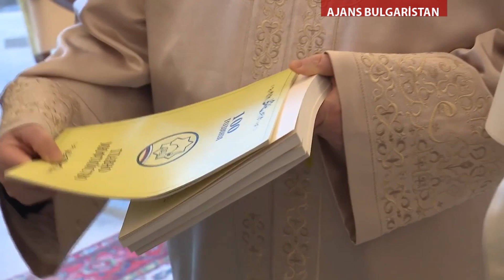Bulgaristan Başmüftüsü Papa’ya hangi resmi hediye etti?